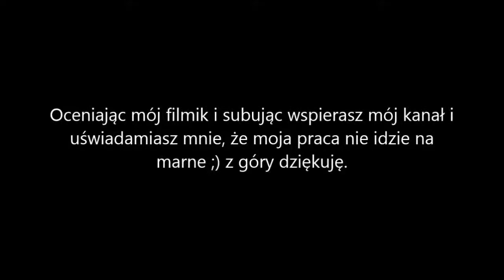Outlast [#5 ] | Mam Cię dupku | HORROR | GAMEPLAY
Outlast. Gra w której wcielamy się w dziennikarza szukającego jak to człowiek tego fachu, ciekawego materiału. I oczywiście bohaterowi przychodzi do głowy "ej może pojade do tego opuszczonego psychiatryka, gdzie śmierdzi mrokiem na kilometr i znajdę tam coś ciekawego i będę sławny. Zarąbisty pomysł" i tak o to jedziemy do przerażającego miejsca, gdzie okazuje się, że nie do końca jest opuszczony. Zmierzmy się razem z tą mroczną opowieścią i walką o przetrwanie. I sprawdźmy czy zdołamy nagrać coś sensownego w tym miejscu i przeżyć do końca!!! ;)